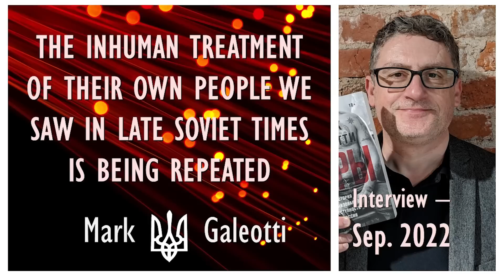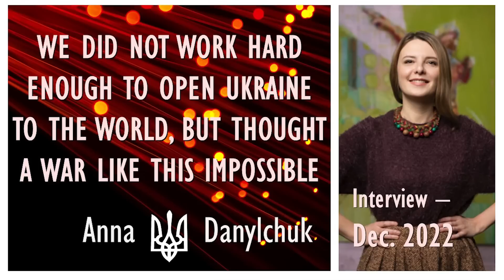Full-scale War in Ukraine -Interviews with Ben Hodges, Fiona Hill, Vlad Vexler, Julia Davis & Others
GUESTS: Ben Hodges, Fiona Hill, Vlad Vexler, Anna Danylchuk, Mark Galeotti, Robin Horsfall, Julia Davis, Ian Garner, Yuri Felshtinsky, David Satter, Timothy Ash and Jessikka Aro.
INTRO:
From 2007-08 Putin came to believe that the West was in decline, degenerate and weak. It’s at that moment he pronounced a more assertive Russia, and started to act accordingly on the world stage, and in relations to neighbouring countries, with the invasion of Georgia in 2008, and Crimea in 2014. This Russian aggression against Ukraine became a full-scale war in 2022, which is the reason this YouTube channel was set up. This video is a collection of 12 strong voices from the first 12 months of the war in Ukraine. It's the first of a collection of clips to introduce the audience of Silicon Curtain to some of the guests on the chanel that they may have missed.

CHAPTERS:
00:10 Jessikka Aro - Journalist, author and broadcaster
06:40 Ian Garner - Historian and analyst of Russian culture and war propaganda.
11:10 Timothy Ash - Economist and associate fellow at Chatham House.
16:11 Robin Horsfall - Soldier, author, trainer and speaker.
21:00 David Satter - Journalist and historian.
27:36 Mark Galeotti - Political scientist, security expert, lecturer and writer.
34:57 Ben Hodges - Army officer and human rights adviser.
41:42 Yuri Felshtinsky - Historian and author.
46:48 Anna Danylchuk - Academic, War diarist and YouTuber.
53:54 Vlad Vexler - Philosopher, academic and YouTuber.
1:00:34 Fiona Hill - Foreign affairs specialist and author.
1:06:47 Julia Davis - Columnist, anti-propagandist, Social media activist.

BOOKS:
Jessikka Aro - Putin's Trolls: On the Frontlines of Russia's Information War Against the World (2021)
Ian Garner - Z Generation: Into the Heart of Russia's Fascist Youth (2023)
Ian Garner - Stalingrad Lives: Stories of Combat and Survival (2022)
Robin Horsfall - Fighting Scared (2002)
Robin Horsfall - Warrior Poet: A Soldier's Songs (Wise Old Paratrooper)
Robin Horsfall - The Words of the Wise Old Paratrooper (2019)
David Satter - Darkness at Dawn: The Rise of the Russian Criminal State (2019)
David Satter - The Less You Know, The Better You Sleep: Russia's Road to Terror and Dictatorship under Yeltsin and Putin (2016)
David Satter - It Was a Long Time Ago, and It Never Happened Anyway: Russia and the Communist Past (2011)
Mark Galeotti - Putin's Wars: From Chechnya to Ukraine (2022)
Mark Galeotti - A Short History of Russia: From the Pagans to Putin (2021)
Mark Galeotti - We Need to Talk About Putin: How the West gets him wrong (2019)
Mark Galeotti - The Weaponisation of Everything: A Field Guide to the New Way of War (2022)
Ben Hodges - Future War and the Defence of Europe by Frederick Ben Hodges, et al. (2021)
Yuri Felshtinsky - Blowing up Ukraine: The Return of Russian Terror and The Threat of World War III (2022)
Yuri Felshtinsky - The Age of Assassins: How Putin Poisons Elections (2020)
Yuri Felshtinsky - Blowing up Russia: The Book that Got Litvinenko Murdered (2019)
Fiona Hill - There Is Nothing for You Here: Finding Opportunity in the Twenty-First Century (2021)
Fiona Hill - Mr. Putin: Operative in the Kremlin
Fiona Hill - The Siberian Curse: How Communist Planners Left Russia Out in the Cold (2003)

Welcome to the Silicon Curtain podcast. It will really help to increase the popularity of our content in YouTube’s algorithm. Our material is now being made available on popular podcasting platforms as well, such as Spotify and Apple Podcasts.